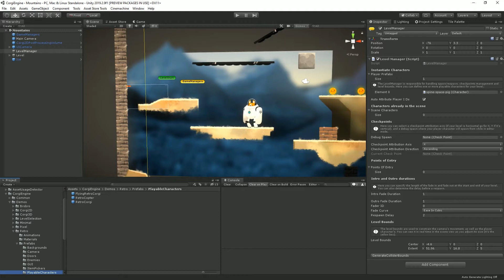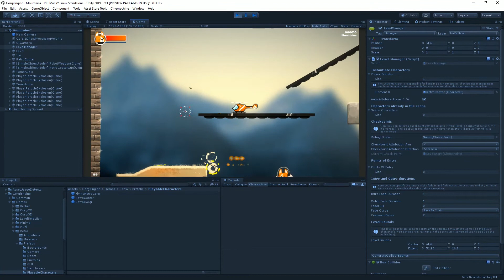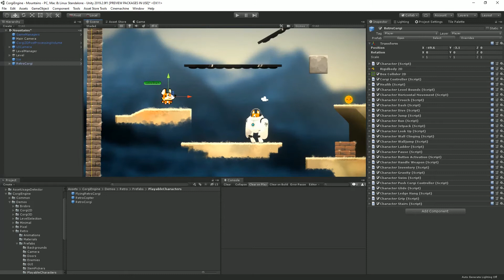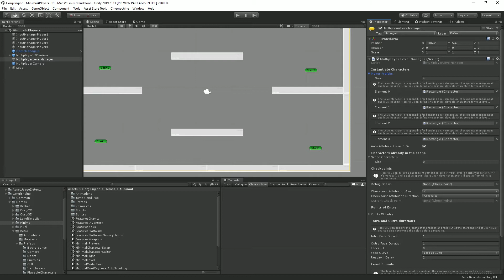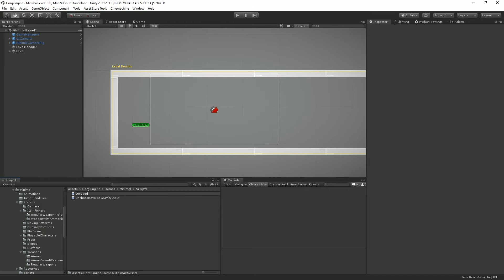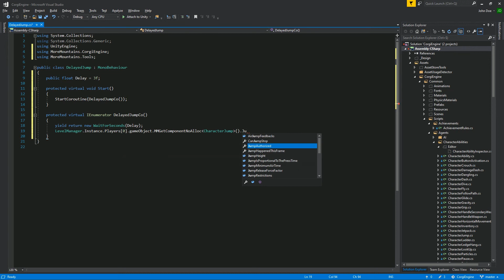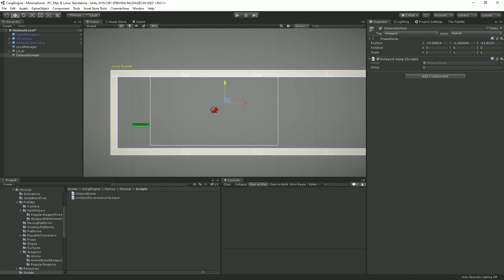Corgi Engine Tutorial : Adding a Character to your scene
This video will show you how to setup playable characters in your scene, whether by instantiation or not, for solo and multiplayer scenes.

The Corgi Engine is a Unity 2D + 2.5D Platformer Kit, available on the Unity Asset Store

It's a very fast, single or local multiplayer non-physics based engine, packed with features, described below. It's mobile friendly, works well with other assets, and is basically everything you need to start creating your own 2D game right now. Wanna give it a try ?